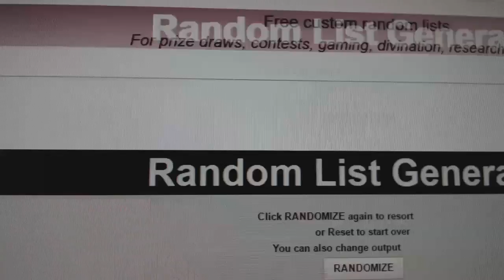C&C #7129 Multi Random